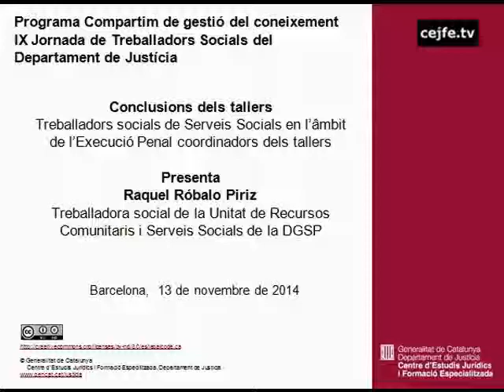Conclusions dels tallers. Treballadors socials de SS en l'àmbit de l'execució penal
IX Jornada de Treballadors Socials del Departament de Justícia. El pas cap a la comunitat. Programa Compartim de gestió del coneixement.
Conclusions dels tallers. Treballadors socials de serveis socials en l'àmbit de l'execució penal